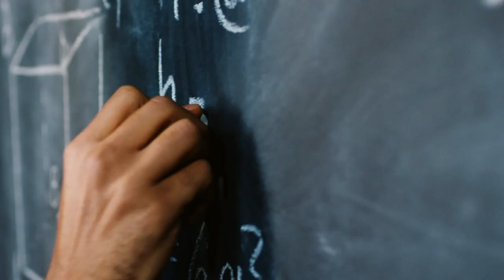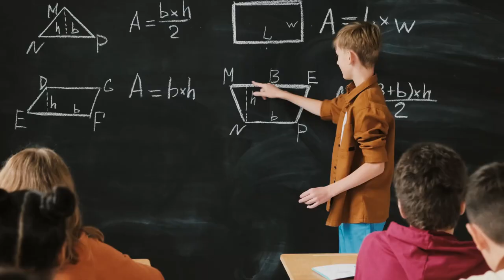Entrevista a Rodrigo Fábrega, parte 2: La tecnologia y la Educación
Lo vemos todos los días: los niños y niñas que visitan el Centro Interactivo de los Conocimientos y sus distintos espacios, como el MIM, en general no ven su celular. Durante el tiempo que pasan aquí no necesitan realmente acceder a él. Están entretenidos y a la vez aprendiendo.

Entonces ¿Por qué en los colegios las y los estudiantes tienen la necesidad de revisar constantemente sus teléfonos? Rodrigo Fábrega, presidente de la Fundación Cruzando y actualmente profesor invitado en el Instituto de Tecnología de Massachusetts (MIT), se hace esta pregunta y plantea una respuesta.

Te invitamos a ver la segunda parte de la contingente entrevista que le hicimos a este destacado experto, en momentos en que la Comisión de Educación de la Cámara de Diputadas y Diputados aprobó el proyecto que regula el uso adecuado de dispositivos digitales en establecimientos educacionales, norma que incluye su prohibición, aunque con excepciones.

¿Cómo compatibilizamos la educación con las nuevas tecnologías? ¿Estás de acuerdo con prohibir el uso del celular en los establecimientos educacionales? 🤔